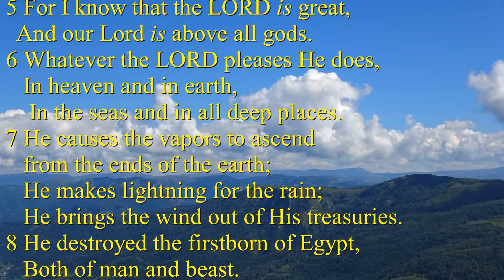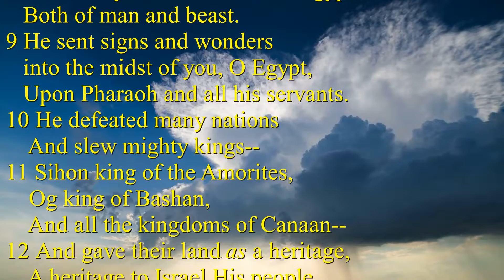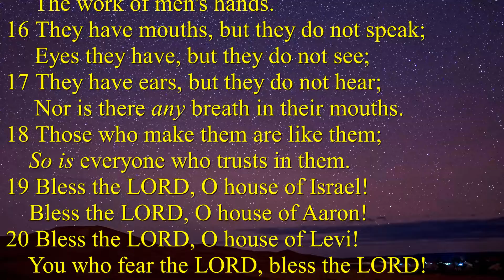Psalm 135:1-21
A Time In God's Word found in Psalm 135:1-21 of God's Holy Word.